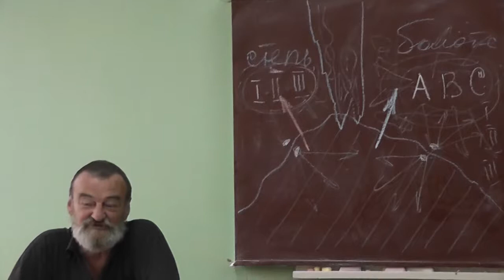132 Прощание и планы на следующее лето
Планы на будущее — «Морфология», то есть наука о строении тела (курс прочитан на летней школе «Ванечки» в 2013 году и в кратком виде на Малом мехмате в 2014 году). Вторая реализованная идея  — «Современные методы биологии» (летняя школа «Ванечки» 2013 года).